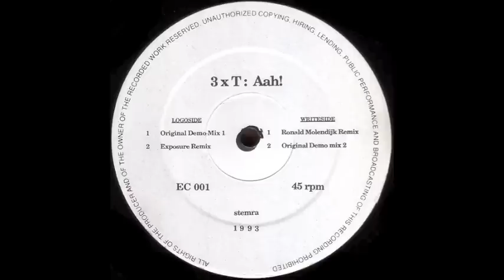3xT- Aah! (Original Demo Mix 2)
Label: EC Records -- EC 001
Format: Vinyl, 12", 45 RPM
Country: Netherlands
Released: 1993
Genre: Electronic
Style: Tribal House